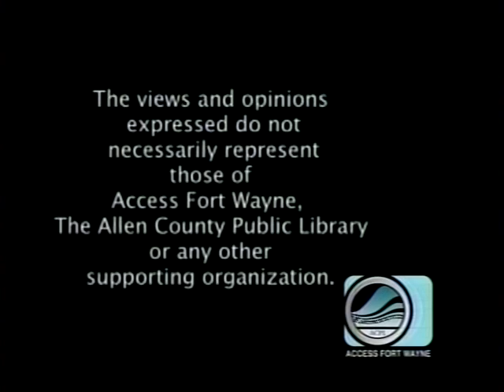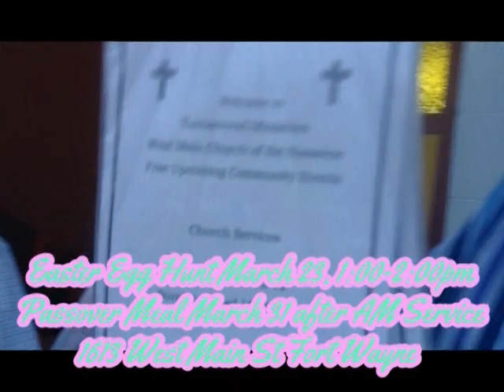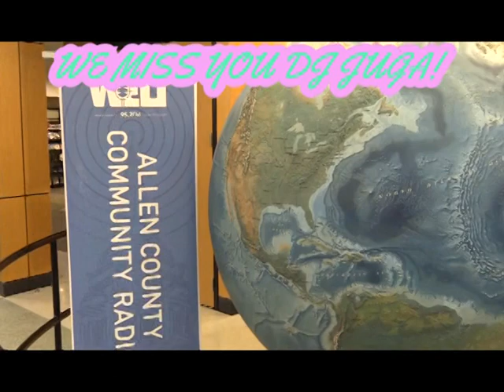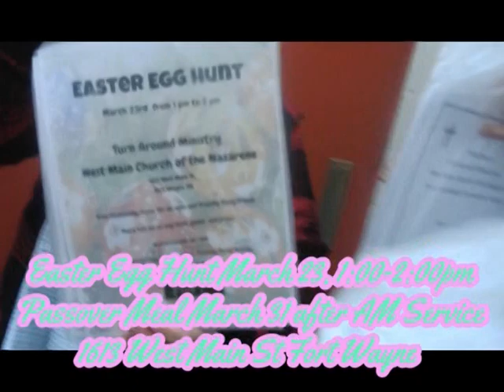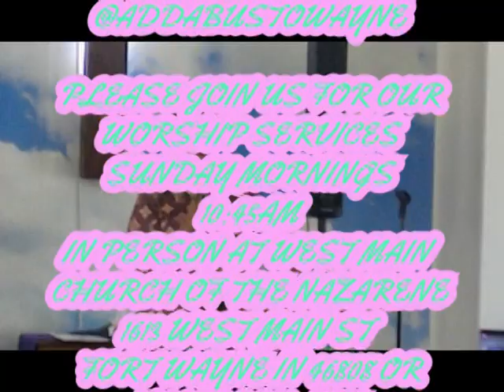Turnaround Ministries West Main Heart To Heart From The Cradle To The Cross Part 4 (Saturday 4:30AM)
Please join us on Saturday March 9,2024 at 4:30AM for Turnaround Ministries West Main Heart to Heart From Cradle To The Cross Part 4 Please note the music in this show is NOT our orignal music. Offerings can be sented to West Main Church of the Nazarene 1613 West Main St Fort Wayne IN 46808